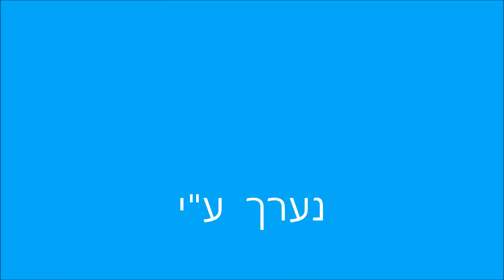שמשון בר - נוי בת ישראל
" בת ישראל "
מילים: עזרא להד
לחן: סנדו פררו
מבצע: שמשון בר נוי
בהצגת תיאטרון " לי-לה-לו " 1952-4